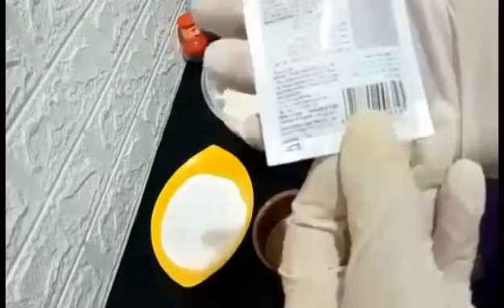المنين بالعجوه(كعب الغزال) بمكونات سهله وبسيطه👌🏻☺️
المكونات
كيلو دقيق متعدد الاستخدام استخراج 72٪
كوب سمنه او زبده المتاح عندكم
كوب زيت نقي
كوب سكر بودره
معلق كبيره ينسون علي شمر ونطحنهم في كبه وناخد النخل بتاعهم
معلقم كبيره ريحه الكعك اختياري بس بتعلي تيست الطعم
كيس خميره فوريه
كيس بودر
ميه دافيه للعجن لحد ماتلم وتكون عجبنه طريه اخدت مني كوبين ميه دافيه من المج سعته ٢٠٠ملي

للتزين*
بيضه عليهاكيس فانليا ومعلقه صغيره خل ابيض
 سمسم وحبه البركه
فرن ساخن مسبقاً علي درجة حراره ١٨٠